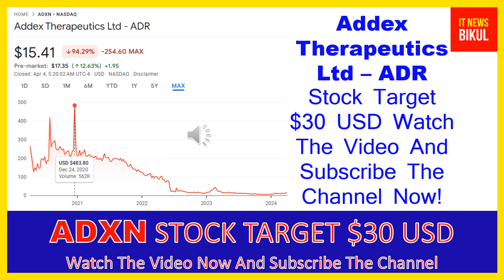ADXN Stock - Addex Therapeutics Ltd Stock Breaking News Today | ADXN Stock Price Prediction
ADXN Stock - Addex Therapeutics Ltd Stock Breaking News Today | ADXN Stock Price Prediction | ADXN Stock Target